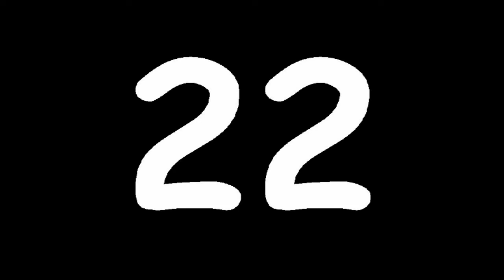Learn Numbers in English for Children | Counting from 1 to 100